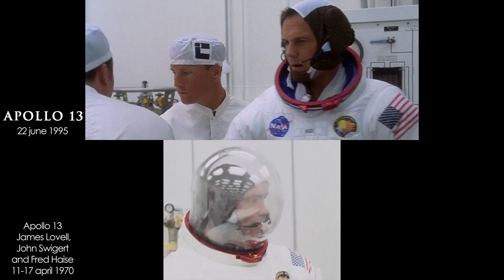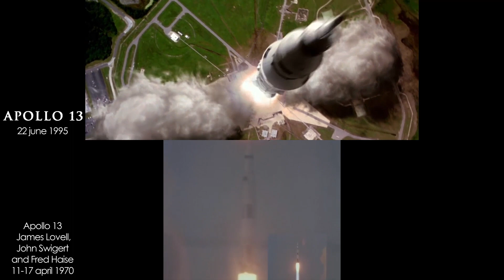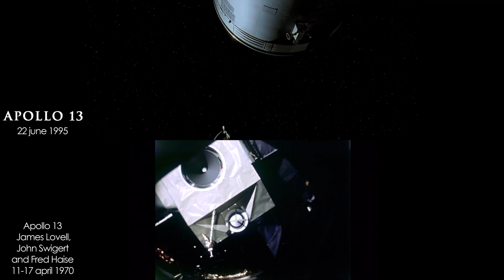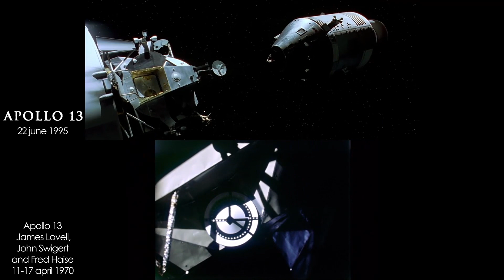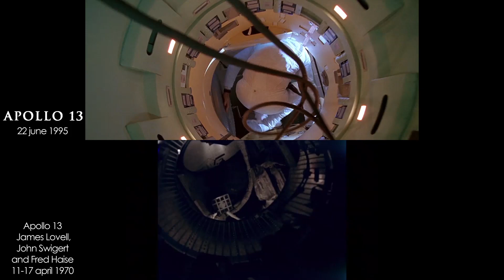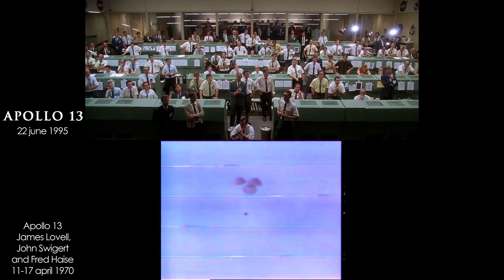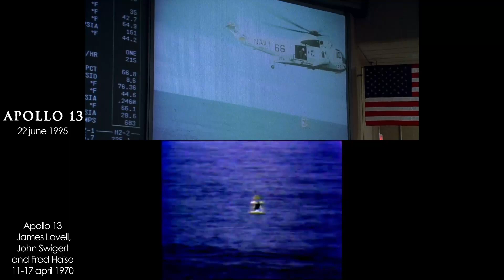Apollo 13 (1995) - scene comparisons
Apollo 13 (1995) dramatizes the harrowing true story of the Apollo 13 mission, where an oxygen tank explosion threatened the lives of three astronauts on their journey to the Moon. The film captures the tense moments aboard the spacecraft and the heroic efforts of both the astronauts and NASA’s ground crew to bring them safely back to Earth. This video compares key scenes from the movie with real-life events from the Apollo 13 mission, examining the accuracy of the film’s portrayal of this dramatic and pivotal moment in space exploration history.